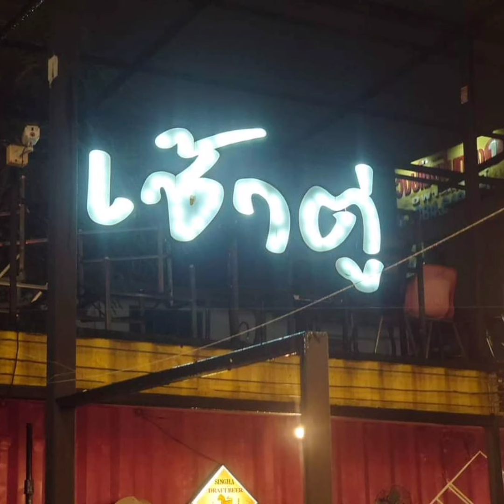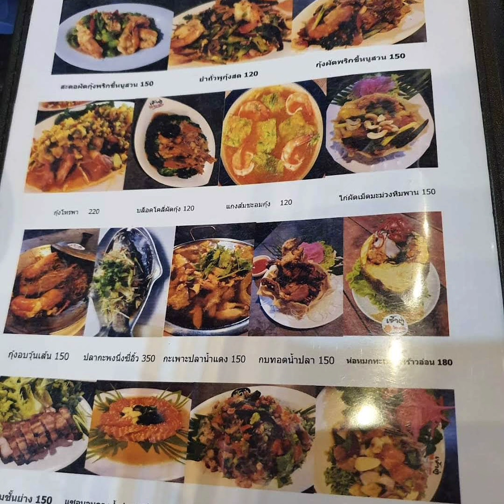Chao Tuร้าน เช้าตู่Restaurant With Live music…Bangkok Thailand Tourist Attractions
Chao Tu
ร้าน เช้าตู่
Restaurant With Live music…
Bangkok Thailand Tourist Attractions